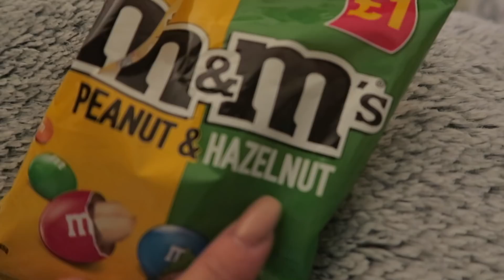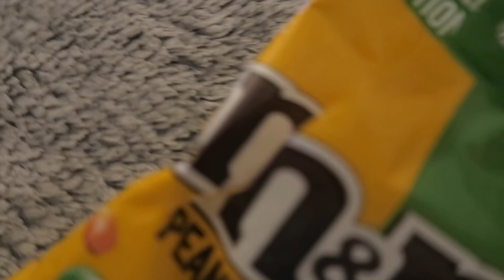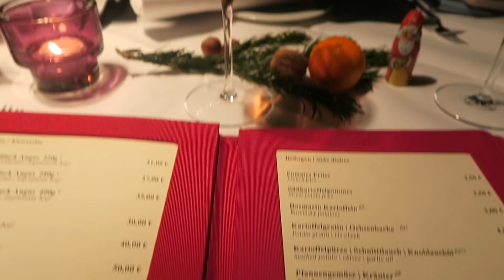VLOGMAS WEEK 3 | TRIP TO BERLIN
INFORMATION
THUMBS UP FOR ANOTHER WEEK OF VLOGMAS YAAAAY!

MY GLASSES - Specsavers
LASHES AT START  - tattiLashes TL4
BLACK COAT - Boohoo.com
FAUX FUR COAT - Bershka

MAIN CHANNEL ♡
ItsSabrina